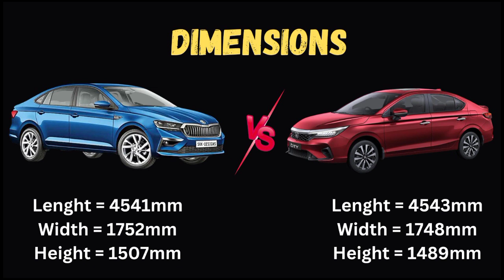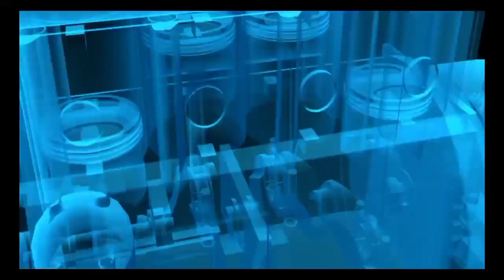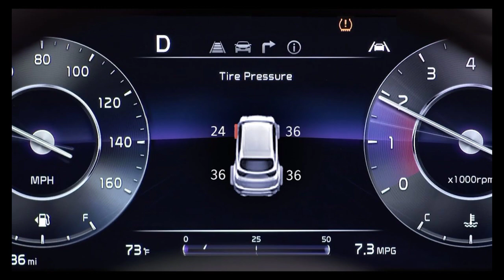Skoda Slavia Vs Honda City Detailed Comparison 🔥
#Skoda slavia vs Honda City car